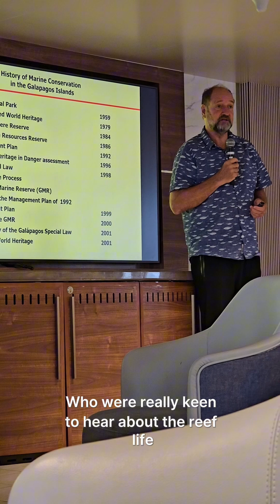Reef Life Survey Marine Scientists onboard the Sylvia Earle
In a collaborative effort between Reef Life Survey, The University of Tasmania’s Institute for Marine and Antarctic Science, and our team on the SylviaEarle, Australian marine scientists have hopped aboard to survey the marine life of the Antarctic Peninsula.

📸 Rick Stuart-Smith